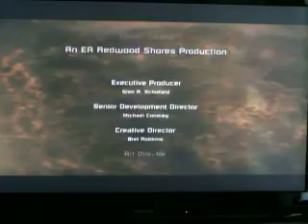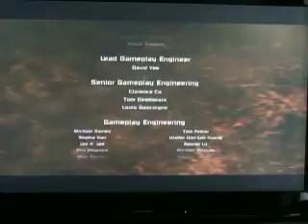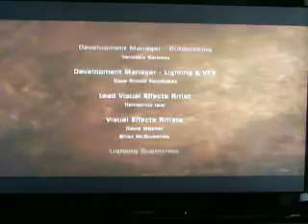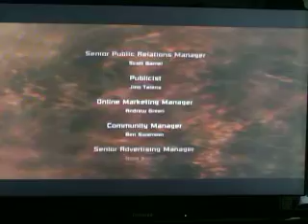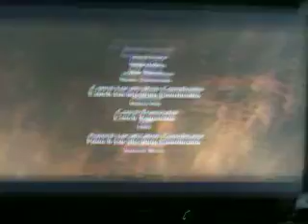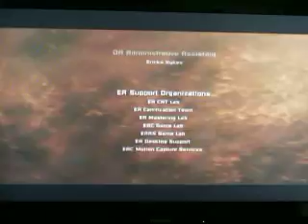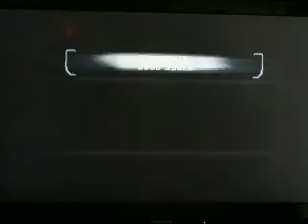Dead Space Co-op playthrough p.57 - END!!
Part 57. The Hive Mind is defeated, the colony and the marker are destroyed, and Isaac finds THE REAL Nicole. Needless to say that Isaac isn't going to be very happy when he gets to the sprawl. He'll be so angry that he'll actually talk in the next game! O_o And i know i'm not the only one looking forward to Isaac's second adventure.